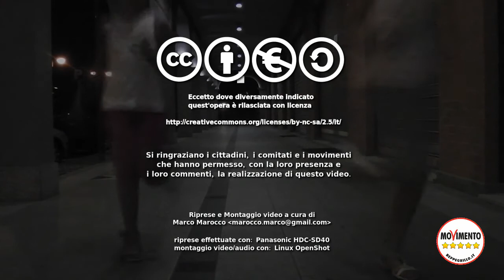13.08.2013 Pulizie in MoVimento - Movimento 5 Stelle Leinì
Leinì (TO) ore 21 del 13 agosto 2013 in piazza Lepanto, armati di scope, per ripulire un altro angolo di LEINI'!